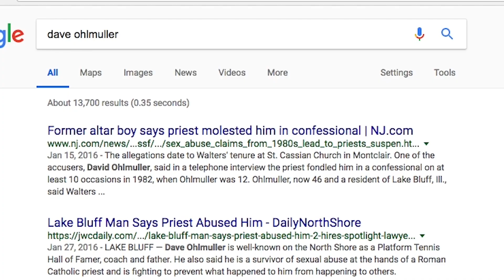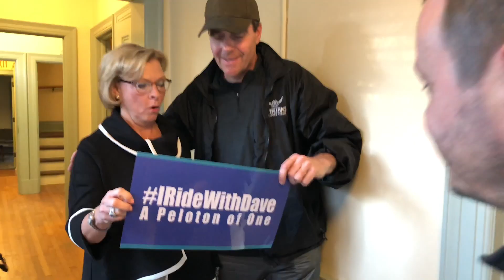A PELOTON OF ONE Official Trailer (2022)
The official trailer for the award winning documentary feature, "A Peloton of One".  The winner of the Greenwich International Film Festival Audience Award will be streaming February 18th via the Laemmle Virtual Cinema Platform

- "A Peloton of One may have one of the most inspirational stories to hit the screen in recent memory." - Sean Boelman, Disappointment Media

Directed by John Bernardo & Steven Mallorca
Produced by John Bernardo & Joe Capozzi
Distributed by Global Digital Releasing